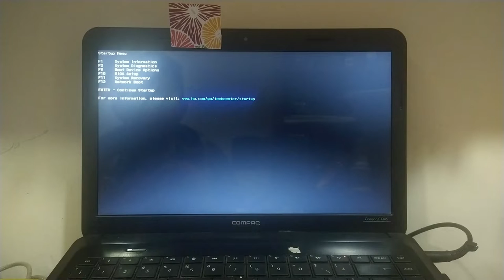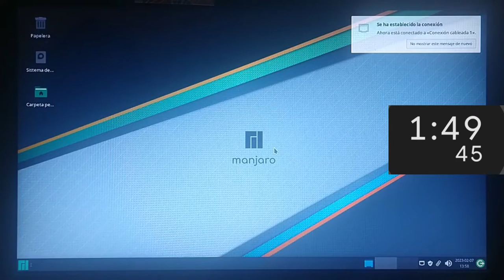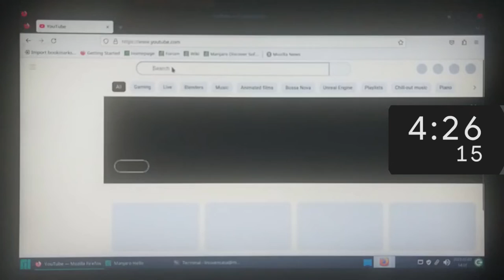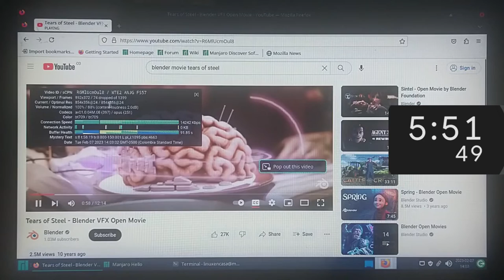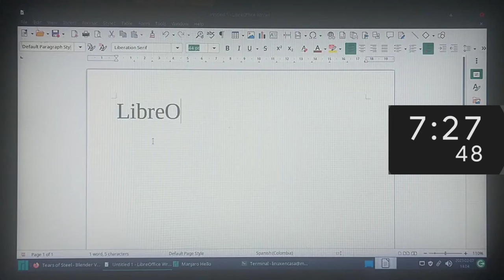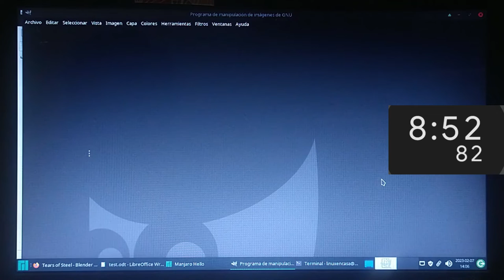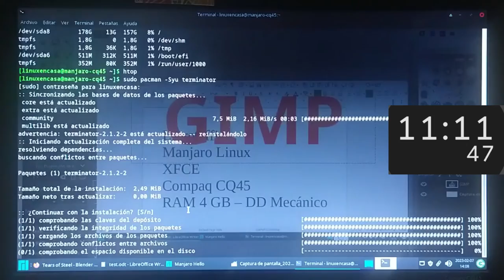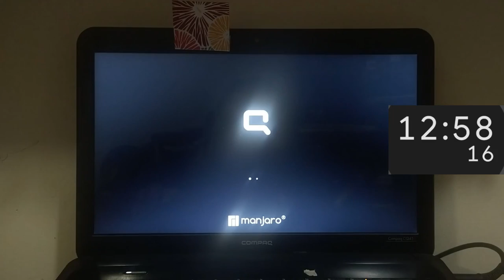Manjaro Linux XFCE en Portatil Compaq CQ45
Una prueba de desempeño que incluye:
El arranque desde el GRUB
Ingreso al Escritorio XFCE
Resumen del Sistema con neofetch, free, df y htop
Abrir Firefox, YouTube y reproducir un video de Blender
Abrir Writer de LibreOffice y escribir un texto sencillo
Tomar pantallazo y abrirlo con GIMP
Instalar y abrir terminator
Y terminamos con la prueba de apagado.

Ya había instalado 7 sabores de ubuntu linux en este mismo PC. El resumen de las pruebas se puede ver en:

DETALLES TECNICOS
OS:  Manjaro Linux x86_64
Host:  Compaq CQ45 Notebook PC
Kernel:  6.1.9-1-MANJARO
DE: Xfce 4.18
CPU: AMD E1-1500 APU (2) 1.48 GHz
GPU: AMD ATI Radeon HD 7310
RAM: 4 GB DDR3
Disco Duro Mecánico SATA